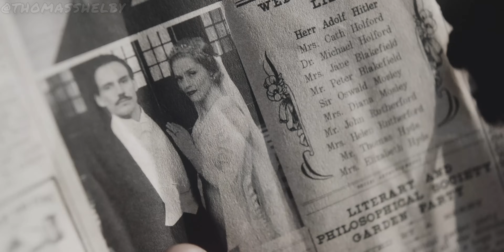"Paz, enfim." | Thomas Shelby (Peaky Blinders) 4K.